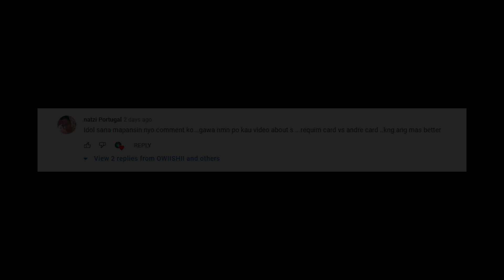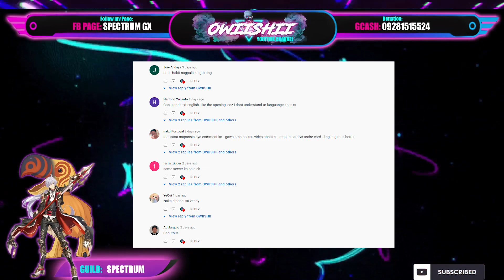[ROX] Strongest: SPEAR KNIGHT VS AGI KNIGHT (Bitcoin vs Ethereum) WHALE ACCOUNT SHOWDOWN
BITCOIN VS ETHERUM
SPEAR KNIGHT VS AGI CRIT KNIGHT
WHALE SHOWDOWN (KVM)

Free 2 play Ragnarok: Whale account, multimillionaire Account, MVP, 1 hit delete, Spear Knight God.

Tagalog Guide
SKILL BUILD FOR SPEAR KNIGHT! SWORDSMAN, KNIGHT, AND LORD KNIGHT!

🎮 Ragnarok X: Next Generation
🎮 Server: Strouf Treasury
🎮 Job/Class: Lord Knight (SPEAR TYPE)
🎮 POV: Whale Account Bitcoin vs Ethereum (KVM)
🎮 IGN: OWIISHII
🎮 Guild: SPECTRUM

You can donate me anytime if you want to help my youtube channel grow:
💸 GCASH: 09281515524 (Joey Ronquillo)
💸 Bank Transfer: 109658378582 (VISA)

Just sharing to you guys some insights and tips about my Spear Knight build. Feel free to drop a comment for questions or more insights to help others!

Ragnarok X: Next Generation SEA OBT will be launched on June 18, 2021 on Google PlayStore and Apple Appstore.